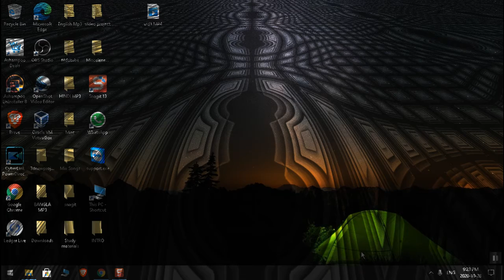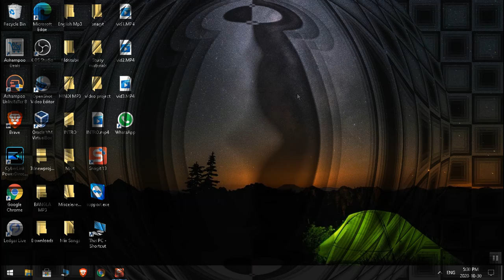How to clean Windows Temporary file and speed up your PC.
In this video i will show you how to clean temp files on windows 10 and speep up your hard disk performance and save space.